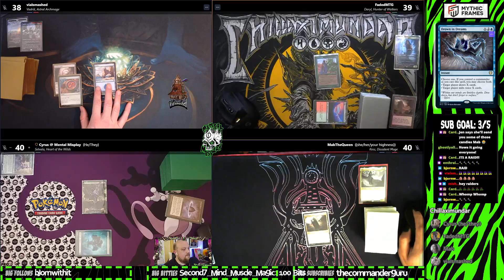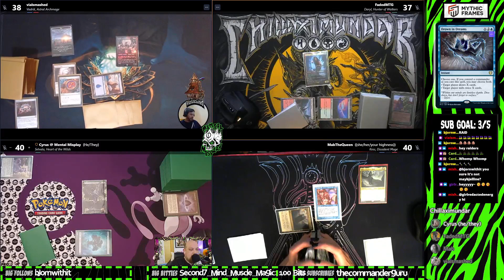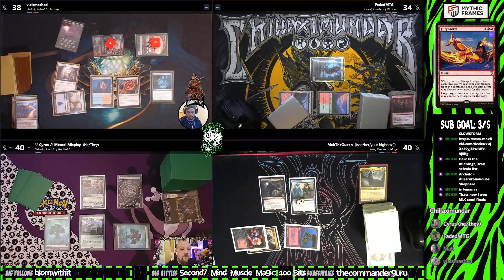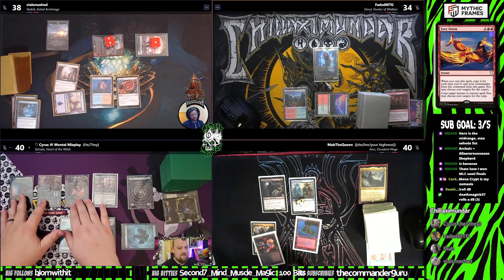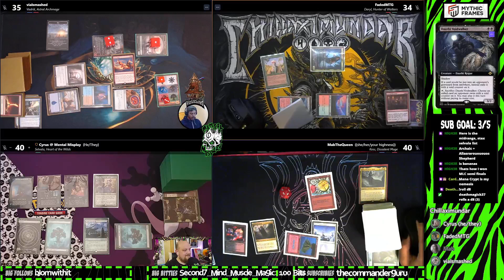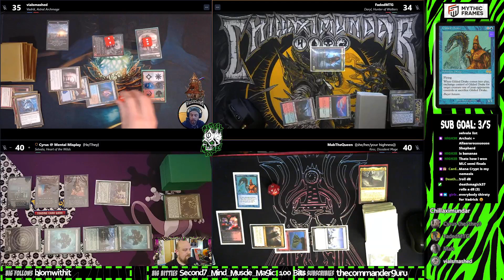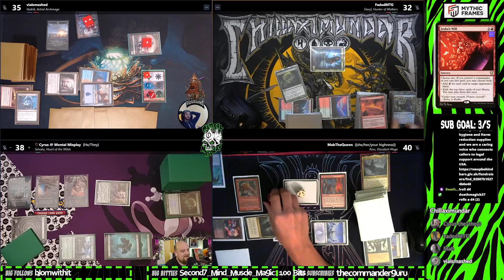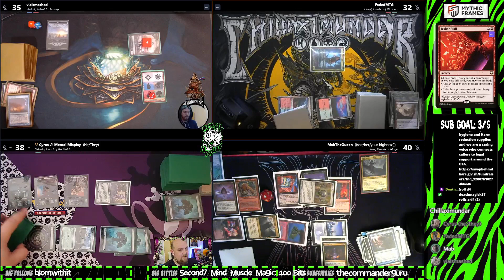cEDH STORM! Daryl 🧟x Vadrik 🧙🏾‍♂️ x Kess 🧙🏻‍♀️ x Selvala 🧝🏻‍♀️ NOXIOUS REVIVAL S01E10 MTG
Mental Misplay presents NOXIOUS REVIVAL - Spicy Gameplay VODs from our streams uploaded every weekday!!! Can't usually make it to the live streams, missed one you wanted to see, went to FNM and they DIDN'T HAVE MM ON THE BIG SCREEN!? Well we got you covered. Enjoy.

-PLAYERS

cEDH is hard.  Playing it live is even harder. We are all human, and we've all made Misplays.  Sometimes we are lucky enough to catch them.  Sometimes we aren't.  If you are watching close enough to that you see one, THANK YOU.  It means the world that you care enough to pay attention.  Stop by live and point 'em out as they happen sometime!  We would love to see you!  If you truly feel the need to mention it in a comment, how about you also share a Misplay YOU'VE made!   And if you got directed here by a response to a comment you already made, I applaud your diligence.